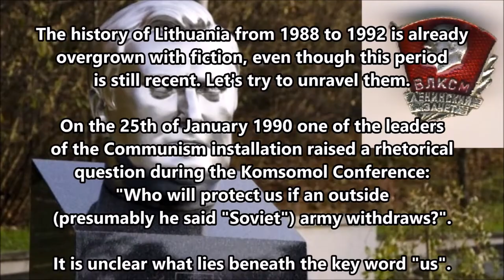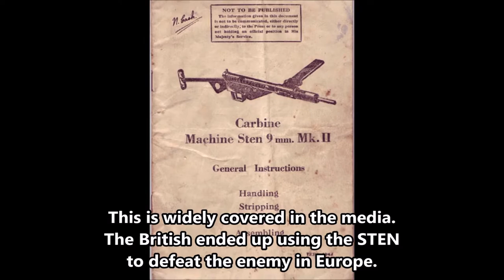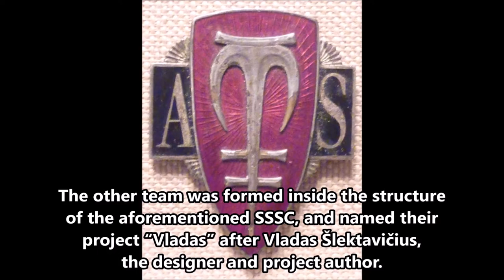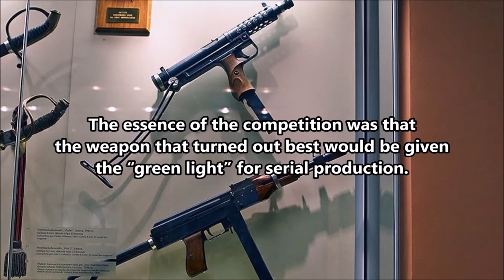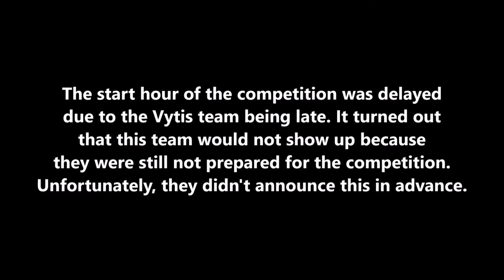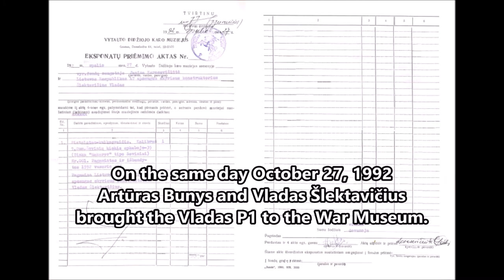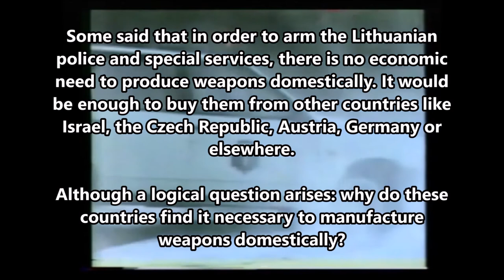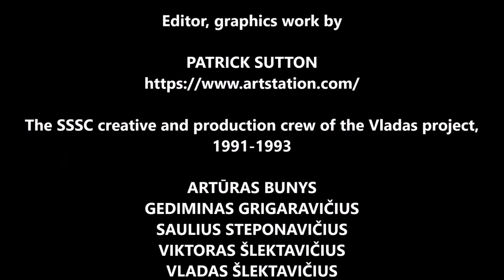VLADAS 1992 - 2/2. The First Lithuanian SMG Of All Time. English version.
Pics by:

1. V. Cesevičiūtė
2. Pirkis.lt

3. Video by LRT

4. Molotovo-Ribentropo paktas, Vilnius, 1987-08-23
5. V. Usinavičius, Vingio parkas, 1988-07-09
6-7 A. Girdziušas, svetimi, 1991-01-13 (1), (2)
8. V. Usinavičius, Baltijos kelias, 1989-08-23
9. Archive, Vingio parkas, 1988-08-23
10. M. Baranauskas LATGA, M. Gorbačiovas – vilniečiai, 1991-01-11
11. žmones-prie-aukščiausiosios-tarybos-rūmų-1991-m-67716746
12. V. Usinavičius, žudynės, Vilnius, 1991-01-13 AFPV
13. P. Lileikis, pagalba, Vilnius, 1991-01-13
14. R. Armaitis, skerdynės, Medininkai, 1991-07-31
15. Archive, prie AT rūmų, Vilnius, 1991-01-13
16. A. Girdziušas, prieš beginklius, Vilnius, 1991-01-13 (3)
18. D. Albert Collection Carbine, 1942
19. R. Ginaitis, barricade, Vilnius, 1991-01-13
20. P. Lileikis, Aukų laidotuvės, Vilnius, 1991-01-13

22. the Economist.com
23. A. Bekeraityte, professor Vytautas Landsbergis, Vilnius-01
26. J. Stacevičius LRT, KAD, Vilnius
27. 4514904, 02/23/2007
28-30 V. Šlektavičius, Logo SSSC, portrait
31. Pic 20170428
32-34. V. Šlektavičius, sketches
36. 3D view by P. Sutton, 2021

58-59. V. Šlektavičius, edited, museum
61. LRT 1, Vilnius, 1991-92
62-65. LRT, screenshots
66. LRT 2, Vilnius, 1991-92
69. V. Kuzmin, Vitalykuzmin.net
70. LRT 3, Vilnius, 1991-92

72-75. V. Šlektavičius, museum
76. TechSpecs sheet

77. Marcin Białek, Vilnius Seimas, Mano darbas
78. Pofka, Presidential Palace in Vilnius_2019
79. K.K., skulpt aut Kristina, Kęstutis, Tadas Balčiūnai
80-81. doc. (1), (2)
82. A. Užbalis Vytauto Didžiojo karo muziejus, Vdkaromuziejus - Own work
83. doc. (3)
84. Stefan Didam – Schmallenberg, Vilnius – Lietuvos nacionalinis muziejus
86-88. V. Šlektavičius, A. Skučas „Pėstininko užrašai“, War museum, exhibit name
89. Virketis Media, Vytautas the Great War Museum
90. valdovurumai.lt, aktualijos

91. LRT „Laisvės gynyboje“, part 1, Vilnius, 1992
93. Bundeswehr noBG FileBundeswehrMP7.JPG KrisfromGermany, HK MP7
94. Remigiusz Wilk REMOV, Heckler & Koch_MP7A1
95. LRT „Laisvės gynyboje“, part 2, Vilnius, 1992
96. Ref. to the Post Scriptum statement:

Soundtrack:
2. Day of Recon (Sting) - Max Surla_Media Right Productions
3. Scott Holmes Music - Epic Cinematic by scottholmesmusic.com
4. Fate And Fortune by Scott Buckley
5. Light In Dark Places by Scott Buckley
7. Tagirijus A Sweet Place by Manuel Senfft
8. Foreign Land (Sting)
10. On the Tip by Jingle Punks
11. Tagirijus - House Of Lost Souls (Let Them Free) by Manuel Senfft
12. Tiger's Blood - DJ Williams